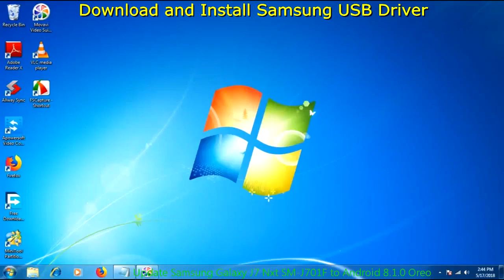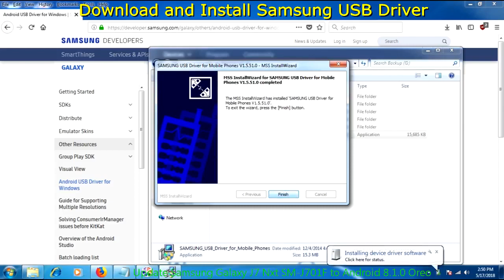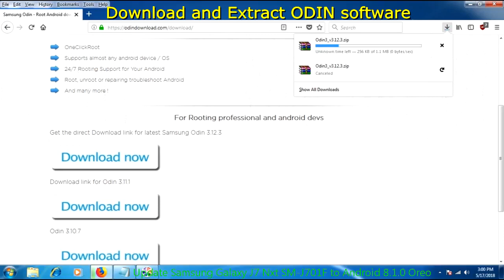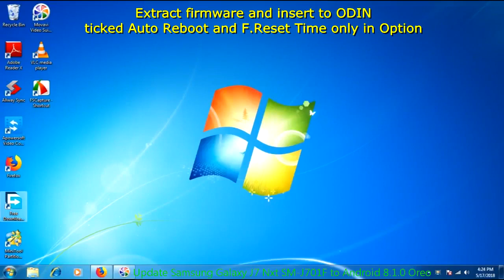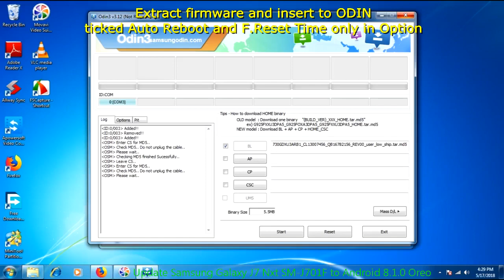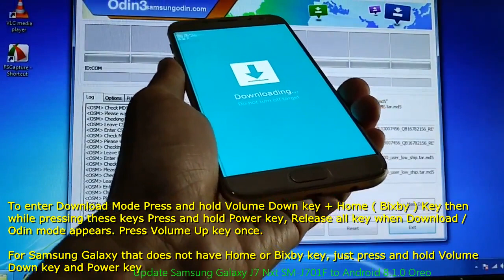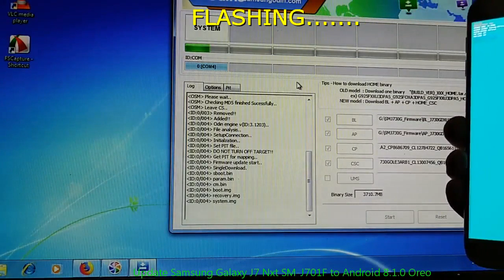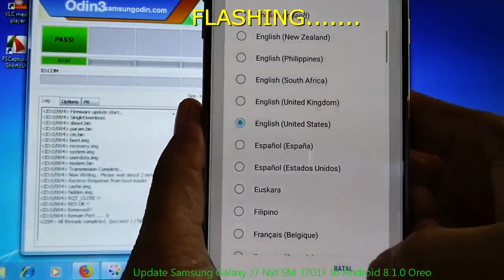Update Samsung Galaxy J7 Nxt SM-J701F to Android 8.1.0 Oreo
How to Flash / Update Firmware Samsung Galaxy J7 Nxt SM-J701F to Android 8.1.0 Oreo.  if you get error message "SECURE CHECK FAIL: BOOTLOADER" when flashed the ROM, try to use the newest version of the firmware update.